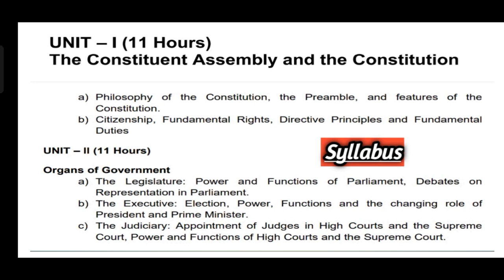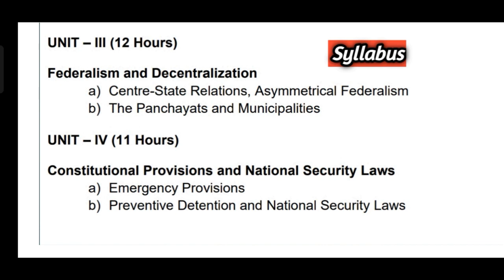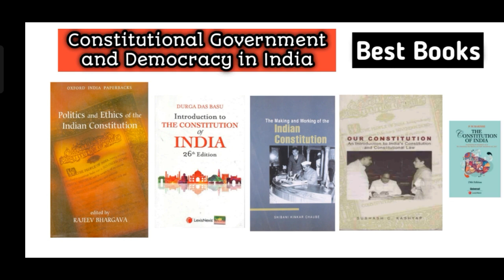Constitutional Government and Democracy in India | Syllabus & Best Books | BA Hons Pol Sci 3rd Sem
In this video we are going to discuss UGCF-NEP based latest syllabus and best readings of BA (Honours) Political Science III semester's main subject - Constitutional Government and Democracy in India (DSC-9).

✓ Detailed Syllabus Discussion
✓ DSC-9 Political Science Honours 3rd Semester (UGCF-NEP)
✓ Best books in both mediums (English & Hindi)

⚠️ Like : If you agree
⚠️ Share : If you have time